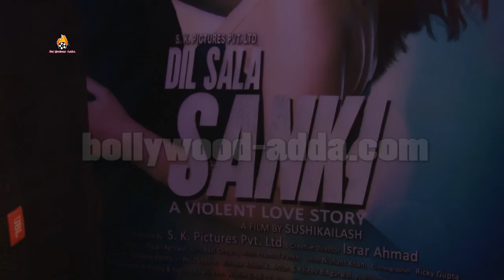Dil Sala Sanki Movie (2016) Official Music Launch - Rajpal Yadav !!!